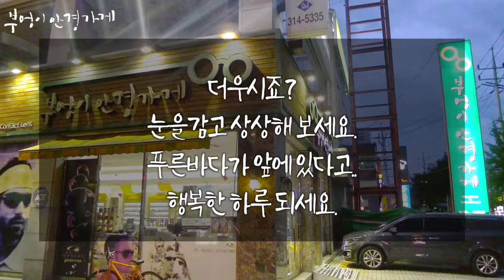BENSIMON 의 NEON NANIA모델입니다/부엉이안경가게/대구안경/김천안경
더우시죠?
눈을감고 상상해 보세요.
푸른바다가 앞에 있다고..

BENSIMON 의 NEON NANIA모델입니다

언제나 미소짓는 백승훈 부엉이